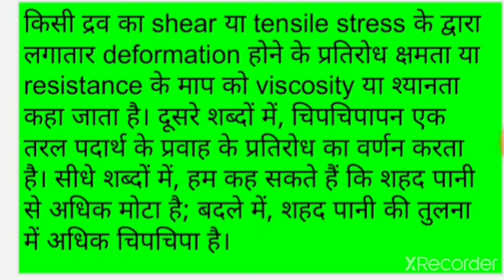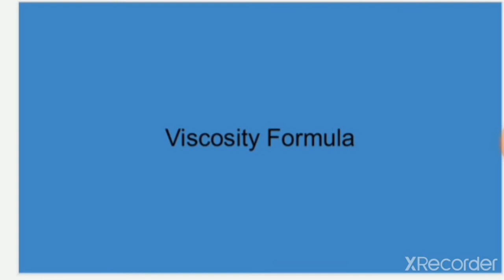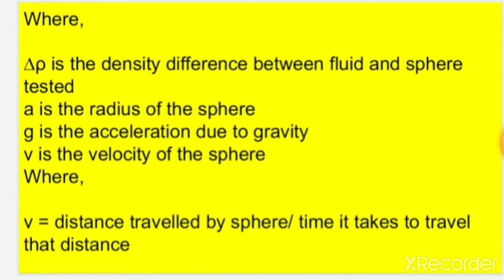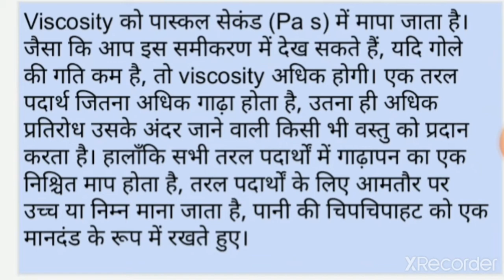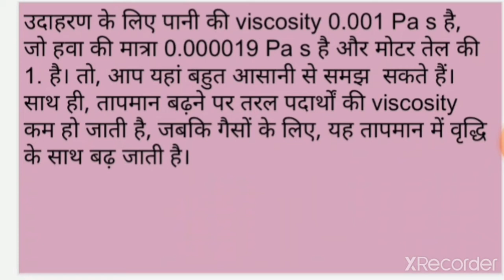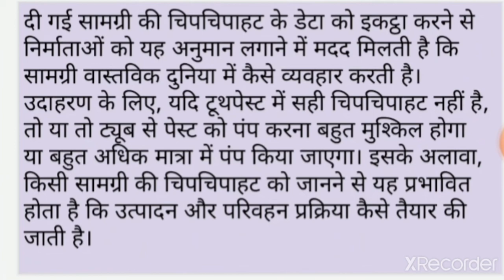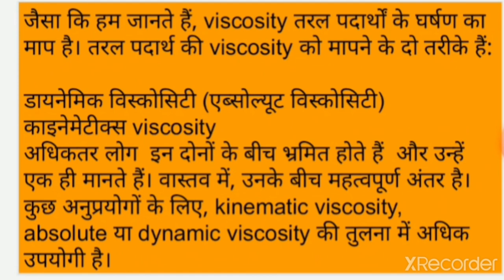What is viscosity in hindi.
In this video describes what is viscosity, its types and needs to measure viscosity.